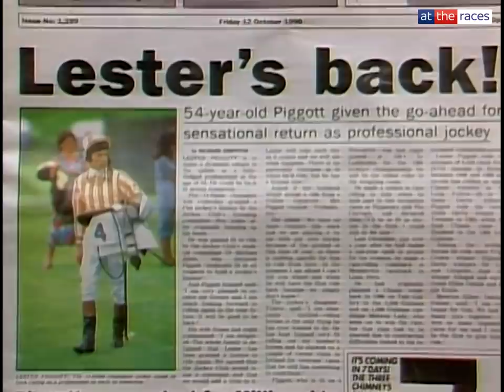Tribute to Lester Piggott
Iconic jockey Lester Piggott has passed away at the age of 86. We pay tribute to the great man, a true legend of the sport of horse racing.